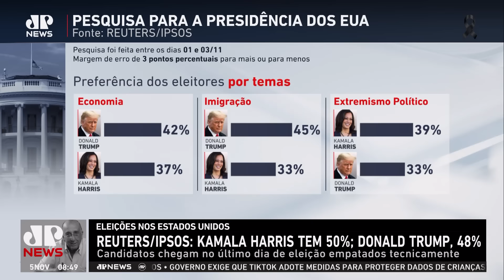Pesquisa Reuters/Ipsos indica empate técnico entre Trump e Kamala; Marcus e Neitzke comentam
A mais recente pesquisa Reuters/Ipsos, realizada entre os dias 1º e 3 de novembro, mostra a candidata democrata Kamala Harris com 50% das intenções de voto, enquanto o ex-presidente republicano Donald Trump aparece com 48%. A diferença está dentro da margem de erro de 3 pontos percentuais, indicando um empate técnico entre os candidatos na disputa pela presidência dos Estados Unidos. Marcus Vinícius de Freitas e Fabrizio Neitzke comentaram.